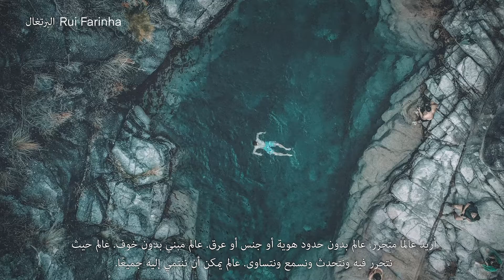المعرض الافتراضي TheWorldWeWant+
هذا االمعرض الافتراضي هو عبارة عن مجموعة خاصة من 75 صورة مختارة من أكثر من 50 ألف صورة من أكثر من 130 دولة وهو امتداد للحوار العالمي بمناسبة الذكرى الـ75 لإنشاء الأمم المتحدة، واستجابة لدعوة الأمين العام للأمم المتحدة لللسماع مباشرة من شعوب العالم عن أولویاتھا المستقبلية. الصور الفائزة من مسابقة العالم_كما_نريده ، وهي مسابقة صور عالمية يستضيفها وينظمها تطبيق الهاتف المحمول "أقورا" احتفالًا بالذكرى السنوية الخامسة والسبعين للأمم المتحدة.